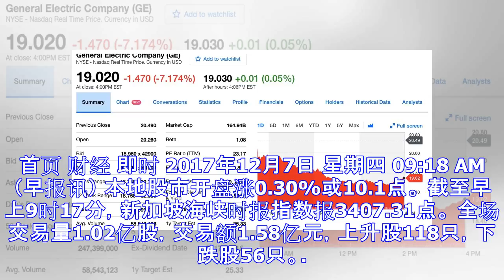本地股市周四开盘涨0.30%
首页 财经 即时 2017年12月7日 星期四 09:18 AM （早报讯） 本地股市开盘涨0.30%或10.1点。 截至早上9时17分，新加坡海峡时报指数报3407.31点。 全场交易量1.02亿股...